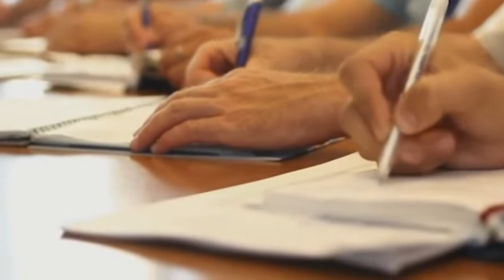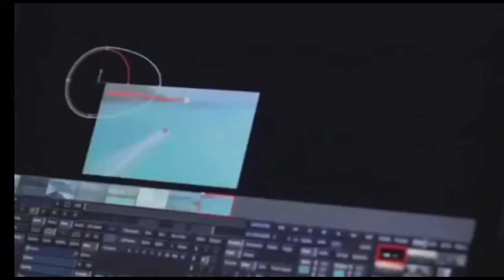President Trump Never Ever Give Up Motivational Speech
gaines strength and power
strength and power
trump 2020
trump 2016
best president in history